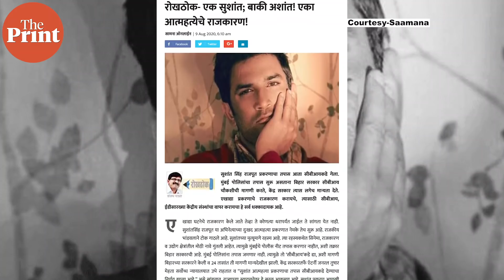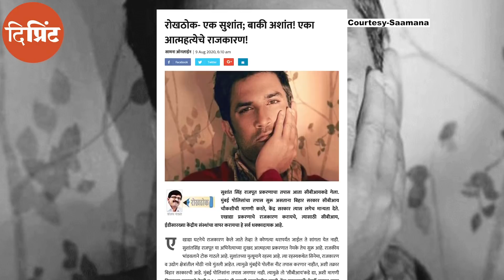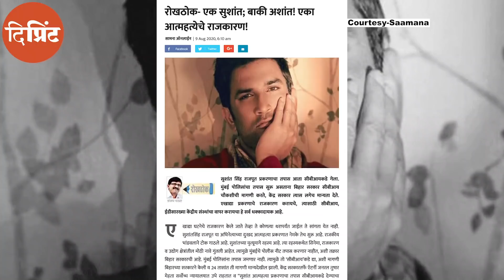शिवसेना नेता संजय राउत क्यों Sushant Singh के परिवार पर कीचड़ उछाल रहे हैं?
सुशांत सिंह राजपूत की आत्महत्या पर शिवसेना के सांसद संजय राउत ने सामना में लेख के ज़रिए उनके परिवार पर कई आरोप लगाए. राउत ने कहा कि सुशांत अपने पिता की दूसरी शादी से नाराज़ थे, मुंबई शहर ने उन्हें शोहरत और नाम दिया है न कि बिहार ने. दिप्रिंट के शंकर अर्निमेष बता रहे हैं, क्या है दोनों राज्यों की